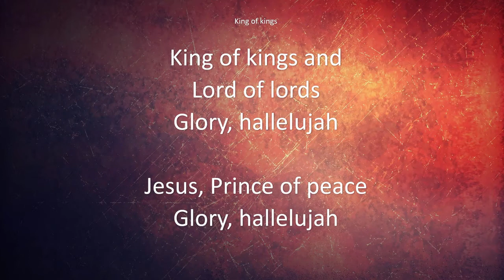Die Koninkryk van God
As jy die woord 'Koninkryk' of 'Koning' hoor watter beelde kom in jou gedagtes op? Is dit vir jou maklik om aan God te dink as die Koning van 'n Koninkryk? Gesels hierdie week saam...